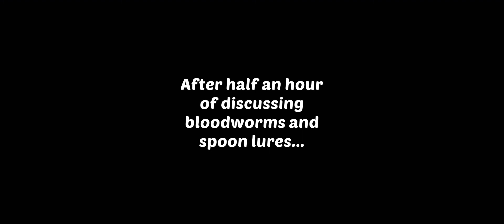Homescapes Austin's new home - Day 5